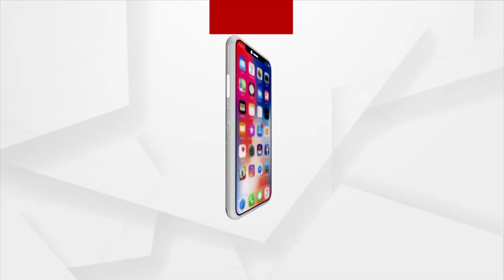HEADLINES 2 PM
ଖାଇବା ତେଲରେ ଭାରତକୁ ଆତ୍ମନିର୍ଭର କରିବାକୁ ପ୍ରଧାନମନ୍ତ୍ରୀଙ୍କ ଆହ୍ବାନ
ଚାଷୀଙ୍କୁ ମିଳିଲା ପିଏମ କିଷାନର ନବମ କିସ୍ତି
କଟକରୁ 1 କୋଟିରୁ ଅଧିକ ଟଙ୍କାର ବ୍ରାଉନସୁଗାର ଜବତ୍
ଆନ୍ଦୋଳନରେ 4 ହଜାର ଛଟେଇ କମ୍ପ୍ୟୁଟର ଶିକ୍ଷକ
ଚାରି ମାସ ପରେ ହଜାରେ ତଳକୁ ଖସିଲା ଦୈନିକ ସଙ୍କ୍ରମଣ
ଢେଙ୍କାନାଳରେ ବିକାଶ ଓ ସ୍ବାସ୍ଥ୍ୟସେବାର ଖୋଲିଲା ମୁଖା
ଯାଜପୁର ମନରେଗା ଘୋଟାଲା